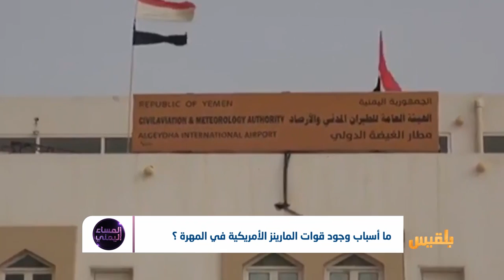المساء اليمني | المهرة والصراع الإقليمي على منفذ إلى بحر العرب | تقديم: آسيا ثابت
في آخر  تقرير  له قال  مركز صنعاء،  إنه تم نشر قوات خاصة أمريكية في المهرة لمساعدة التحالف على وقف تهريب الأسلحة الإيرانية،
و وصف التقرير  أن ذلك انحراف واضح عن خط البنتاغون الرسمي الذي اقتصر فيه التدخل العسكري على مكافحة القاعدة وداعش ..
يقول مراقبون إن وجود القوات الأمريكية في المهرة يؤكد ما نشر مسبقاً عن اهتمام أمريكي خاص بمحافظة المهرة..
فيما تكشف مصادر  إعلامية عن وجود بارجة أمريكية قبالة سواحل محافظة المهرة وقوات المارينز الأمريكية في مطار الغيظة التي تسيطر عليه القوات السعودية..
لتكتمل  حلقةُ السيطرة السعودية  عبر قواتها على  المهرة ..